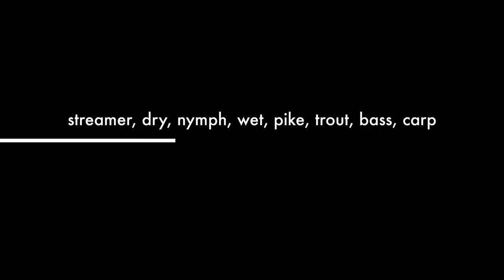Of Vise and Men - Piscator Flies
Glad that you found the channel. Just having a little fun and showing off a few of the flies I tie on the Piscator Flies Fly Tying Youtube Channel.

Camera: Nikon CoolPix P510
Vise: Griffen Montana Mongoose